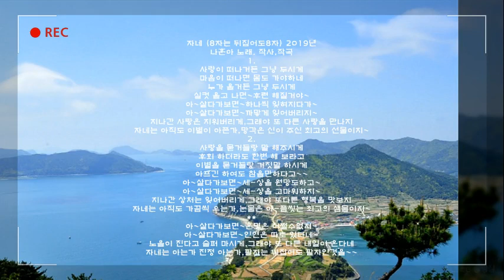자네.8자는 뒤집어도 8자 [원곡:나훈아]-석사랑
자네(8자는 뒤집어도8자)2019년
나훈아 노래.작사,작곡
1..
사랑이 떠나거든 그냥 두시게
마음이 떠나면 몸도 가야하네
누가 울거든 그냥 두시게
실컷 울고 나면~후련 해질거야~
아~살다가보면~하나씩 잊혀지다가~
아~살다가보면~까맣게 잊어버리지~
지나간 사랑은 지워버리게
그래야 또 다른 사랑을 만나지
자네는 아직도 이별이 아픈가
망각은 신이 주신 최고의 선물이지~
2.
사랑을 묻거들랑 말 해주시게
후회 하더라도 한번 해 보라고
이별을 묻거들랑 거짓말 하시게
아프긴 하여도 참을만하다고~~
아~살다가보면~세-상을 원망도하고~
아~살다가보면~세-상을 고마워하지~
지나간 상처는 잊어버리게
그래야 또다른 행복을 맛보지
자네는 아직도 가끔씩 우는가
눈물은 아-픔씻는 최고의 샘물이지~
아~살다가보면~운명은 어쩔수없지~
아~살다가보면~인연은 따로 있다네~
노을이 진다고 슬퍼 마시게
그래야 또 다른 내일이 온다네
자네는 아는가 진정 아는가
팔자는 뒤집어도 팔자인것을~~
ㅡㅡㅡㅡㅡㅡㅡㅡㅡㅡ

ㅡㅡ
남인수전곡악보
석랑동요 진주진양노래
ㅡㅡㅡㅡㅡㅡㅡㅡㅡㅡㅡㅡㅡㅡㅡ